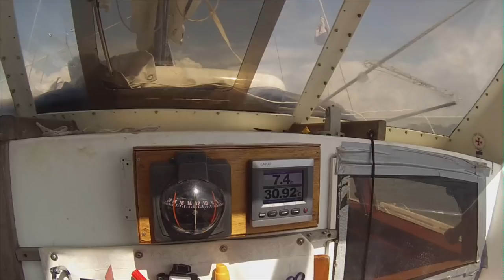Sailing To Rio Chagres. My boat shows me what other jobs need to be done - UNTIE THE LINES #37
Finally, it is time for a trial run and I am super excited if everything will go well. It's been an awesome day with some beautifull sailing, Karl surfing the waves and a short visit to the Rio Chagres.

It has also shown, though, that there is some more work that needs to be done before leaving for real. But this short sail has defenitely given me some engery for tackling the final preparations.

for previews and more information about my life with KARL. If you enjoy watching my documentary and therefore want to contribute a little bit for internet costs / video equipment, then you can do so KARL & I say thank you for your support!